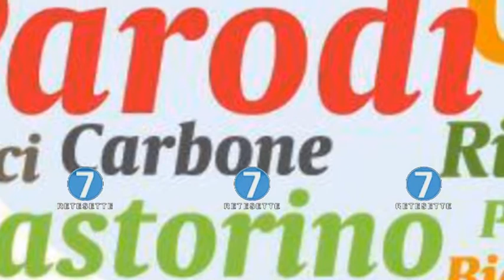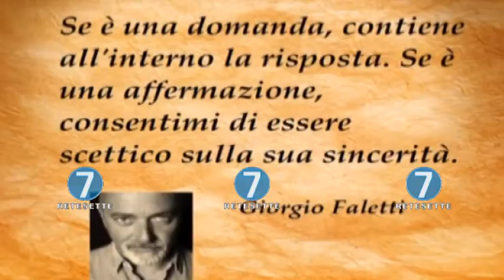RETE 7 - ALMANACCO - 04/04/18